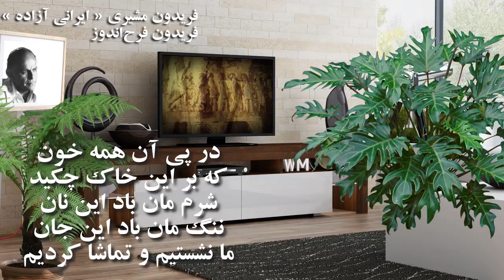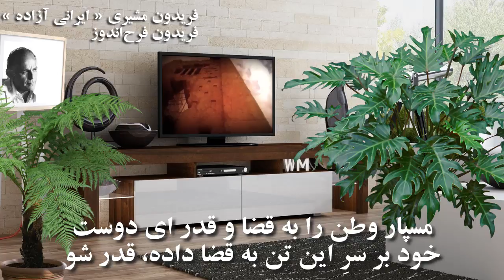فريدون مشيری ـ ايران « خاک پدران در چنگ دگران » ـ فريدون فرح‌اندوز ؛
Fereydoun Moshiri, Feredoun FarahAndouz, IRAN

فریدون مشیری « ایرانی آزاده »؛
فریدون فرح‌اندوز

در پی آن همه خون
که بر این خاک چکید
شرم مان باد این نان
ننگ مان باد این جان
ما نشستیم و تماشا کردیم

اى خشمِ بجان تاخته، توفانِ شرر شو
ای بغض گل انداخته، فریاد خطر شو

ای روی برافروخته، خود پرچمِ ره باش
ای مشت بر افراخته، افراخته تر شو

ای حافظِ جانِ وطن، از خانه برون آی
از خانه برون چیست که از خویش به در شو

گر شعله فرو ریزد، بشتاب و میندیش
ور تیغ فرو بارد، ای سینه سپر شو

خاک پدران است که دستِ دگران است
هان ای پسرم، خانه نگهدارِ پدر شو

دیوارِ مصیبتکدۀ حوصله بشکن
شرم آیدم از این همه صبرِ تو، ظفر شو

تا خود جگرِ روبهکان را بدرانی
چون شیر در این بیشه سراپای، جگر شو

مسپار وطن را به قضا و قدر ای دوست
خود بر سرِ این تن به قضا داده، قدر شو

فریاد به فریاد بیفزای، که وقت است
در یک نفس تازه اثرهاست، اثر شو

ایرانی آزاده! جهان چشم براه است
ایرانِ کهن در خطر افتاده، خبر شو

مشتی خس و خارند، به یک شعله بسوزان
بر ظلمتِ این شامِ سیه فام، سحر شو!